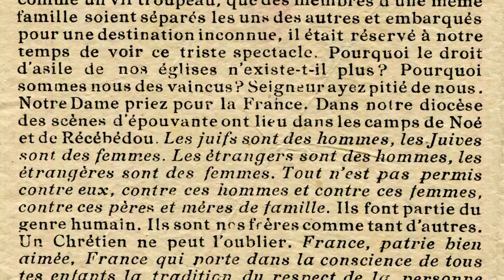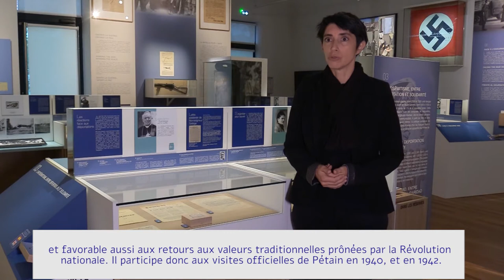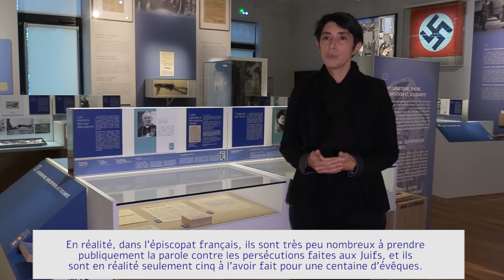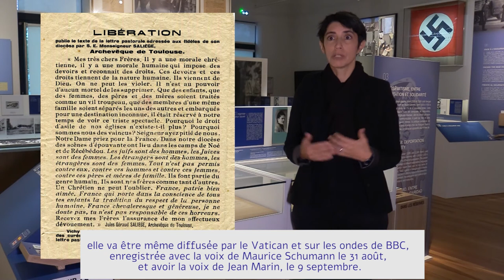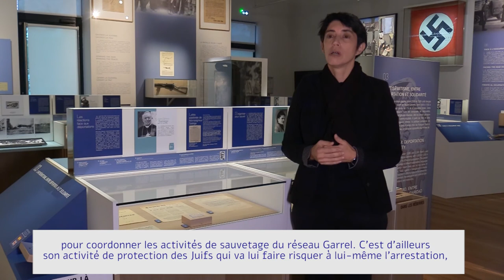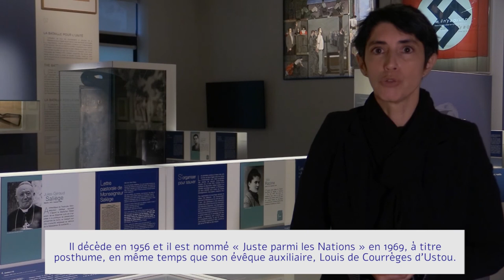Lettre de Monseigneur Saliège, le 23 août 1942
Le 23 août 1942, suite à un rapport transmis par Thérèse Dauty sur les conditions de détentions du camp du Récébédou, Monseigneur Saliège, archevêque de Toulouse, donne à lire dans les églises de son diocèse une lettre pastorale dénonçant les persécutions antisémites du Régime de Vichy : " les Juifs sont des hommes, les Juives sont des femmes. Tout n'est pas permis contre ces hommes, contre ces femmes, contre ces pères et mères de famille".